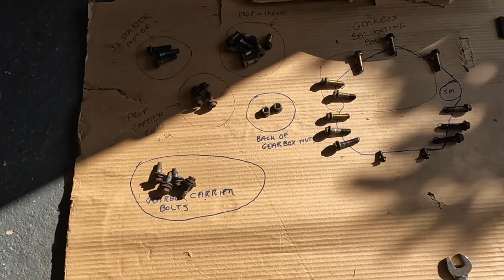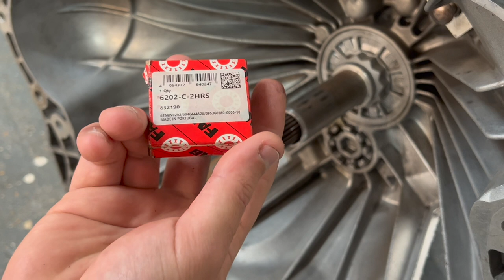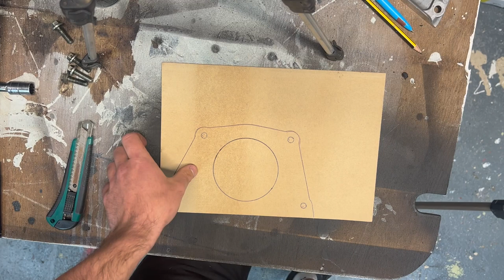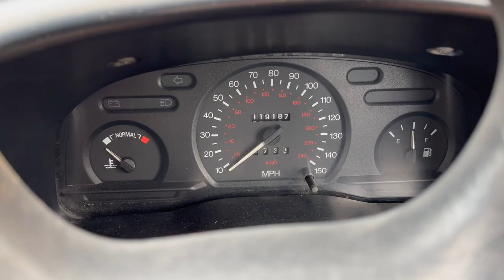Clutch & Rear Main Oil Seal Replacement - Step by Step (Full DIY Guide) - Ford Transit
Do you have oil on the bottom of your transmission or oil sump? Is your clutch slipping or has it failed completely? Clutch making strange noises? In this video I will be showing you how to remove the transmission to replace the rear main oil seal, pilot bearing, clutch, pressure plate, release bearing and the oil sump gasket. Whatever your transmission problem may be, this DIY guide should help get you back on the road. This job was carried out on my 1998 MK5 Ford Transit, but the process will be very similar on most rear wheel drive cars, trucks and vans.

TIME STAMPS:
00:54 - STEP 1: JACK THE VAN UP
01:28 - STEP 2: DISCONNECT THE BATTERY
02:14 - STEP 3: DRAIN THE GEARBOX OIL
02:47 - STEP 4: REMOVE THE STARTER MOTOR
03:35 - STEP 5: REMOVE THE PROP SHAFT
04:34 - STEP 6: REMOVE THE GEARSTICK
06:19 - STEP 7: DISCONNECT SENSORS
06:59 - STEP 8: REMOVE CLUTCH CABLE
10:04 - STEP 9: REMOVE THE GEARBOX
13:34 - STEP 10: CLEAN GEARBOX
15:59 - STEP 11: REMOVE THE CLUTCH
16:50 - STEP 12: REMOVE THE FLYWHEEL
19:13 - STEP 13: REPLACE PILOT BEARING
22:43 - STEP 14: REMOVE OIL SUMP
25:34 - STEP 15: REMOVE OIL REAR OIL SEAL
27:29 - STEP 16: MAKE A SEAL CARRIER GASKET
29:32 - STEP 17: INSTALL THE NEW REAR MAIN SEAL
33:49 - STEP 18 - INSTALL OIL SUMP & NEW GASKET
36:29 - STEP 19 - PREPARE/ SKIM FLYWHEEL
37:27 - STEP 20 - INSTALL THE FLYWHEEL
39:53 - STEP 21 - INSTALL THE NEW CLUTCH
43:11 - STEP 22 - PREPARE THE GEARBOX
45:33 - STEP 23 - INSTALL THE TRANSMISSION
47:21 - STEP 24 - INSTALL ALL OTHER PARTS
50:20 - STEP 25 - ADJUST THE CLUTCH CABLE (AS REQUIRED)
51:01 - TEST DRIVE!

Transmission Jack
Axel Stands
Bottle Jack
Clutch alignment tool
Gasket Paper
OIL drain pan
Hylomar Blue
Paint pen!
RTV Silicone
Brake cleaner
Gearbox VHT Silver paint
Wire wheels for drill
Sump VHT Black paint
Thread Locker Loctite
Copper Grease
Multipurpose grease
Vactan Rust Converter

Elring Rear Oil Seal (Quality German PTFE Seal)
LUK 3 piece clutch kit (Quality German)
Oil sump gasket (rubber type)
Engine oil
Sump Plug
Gearbox Inspection Rubber Cover
Oil Filter
MT75 Gearbox oil
FAG pilot Bearing